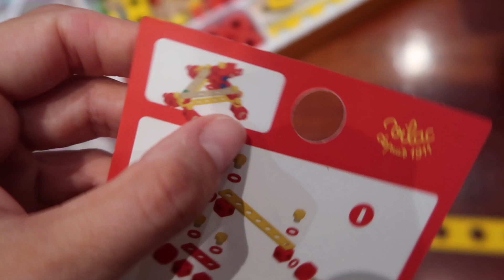SOY UN DESASTRE ¡TODO ME PASA! + DANI HACE RECORD | Vlog Fátima Cantó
Y como siempre, todos los códigos de descuento que quizá os puedan interesar:

Si has leído hasta aquí, comenta “FATIMADA” JIJI